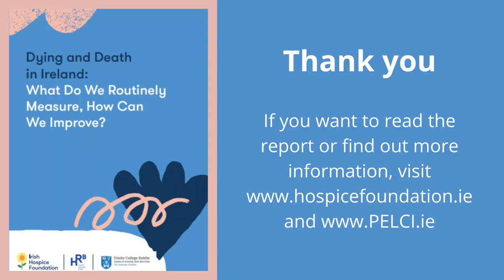Dying and Death in Ireland: What do we routinely measure, how can we improve? Report 2021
‘Dying and Death in Ireland: what do we routinely measure, how can we improve?’ report.

The report contains findings from a study conducted by researchers in Trinity College Dublin about how and where people died in Ireland between 2013 and 2018. It also reports on the type and quality of data on death and dying that are available in Ireland.

The report reveals that cancer and heart-related disease are the leading causes of death in Ireland. In 2018, 31% of people died of cancer and 29% of heart-related conditions. Diseases of the respiratory system were the third most common cause of death (13%). The study also found an increase in deaths due to mental and behavioural disorders between 2013 and 2018. This increase was driven by higher rates of deaths due to dementia over that time.

The report also found that hospitals were the most common place where people died between 2013 and 2018 in Ireland. Over 2 in 5 (44%) people died in our hospitals each year, followed by deaths at home (23%) and deaths in long stay residential care (23%) A further 8% of people died in specialist inpatient palliative units (hospices).